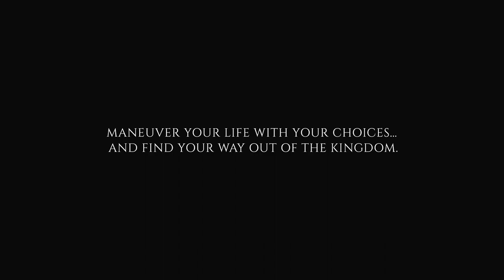Lost In Endoria: A Monster Girl Harem | Official Trailer (2023)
What would happen if a frail nerdy guy got transported and isekai’d into a world full of monster girls?

And what would happen if they all figured out that this nerdy guy, the only male in their world, has the power to make every monster girl strong by eating his semen?

Will they free him and allow him to return to his world? Or will they lock him up and use him to strengthen their powers to dominate the world?

And what will you do if the only one who can help you return to your world is gone? Will you look for her? Or will you traverse the unknown world alone to find your way back home?